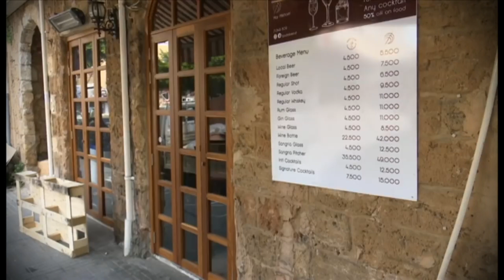شاهد العالم كما لم تشاهده من قبل / إسترخاء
شاهد ايضا ..

أول مرة في تاريخ المانيا يتم رفع الأذان في احد جوامع العاصمة الألمانية برلين.❤